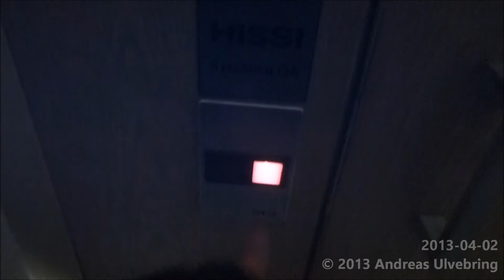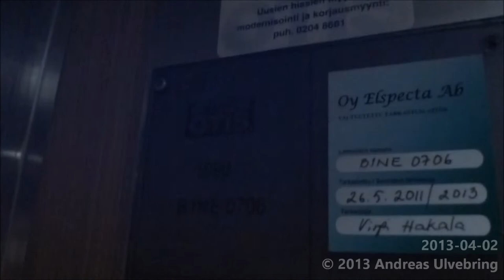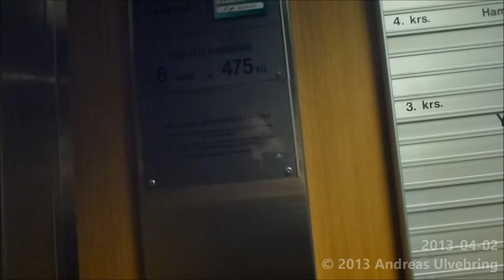VALMET-OTIS Traction Elevator @ Puutarhakatu 11, Turkuu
I am not sure if it was this exact location...